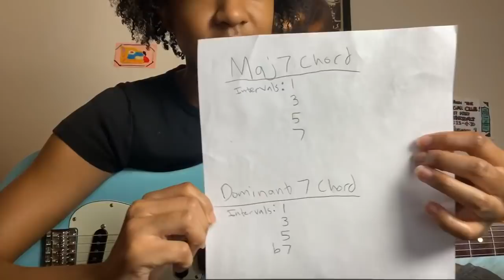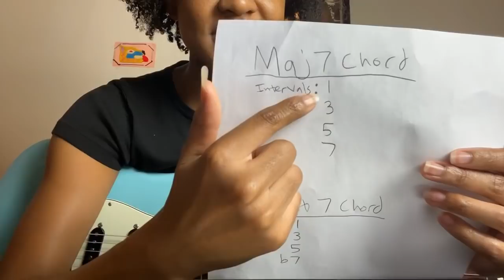Melanie Faye Bon Iverre Guitar Lesson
Melanie Faye teaches Xavier Omär's song 'Bon Iverre'.

If you want more knowledge about how to play guitar like this,

Guitar: 2015 Fender Classic 60s Stratocaster in Cerulean